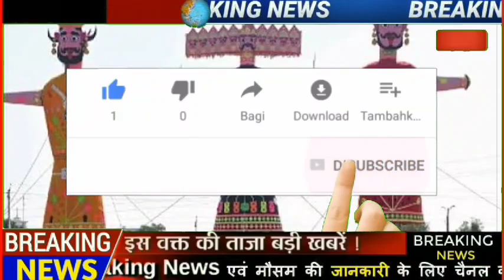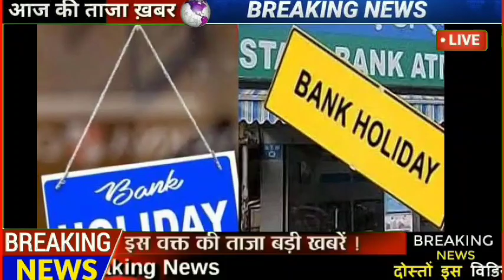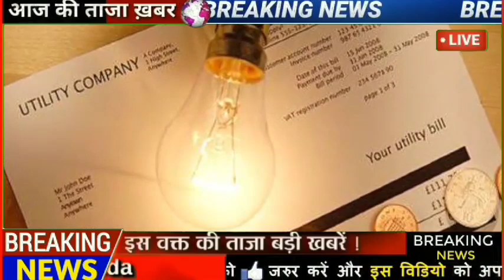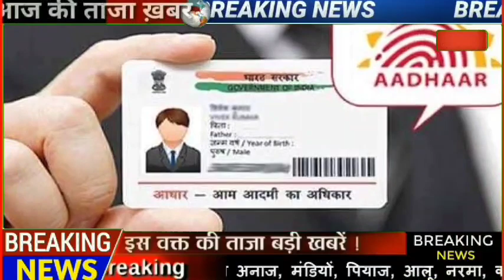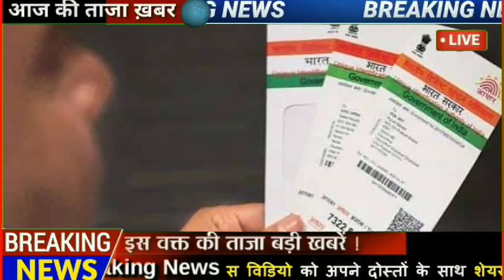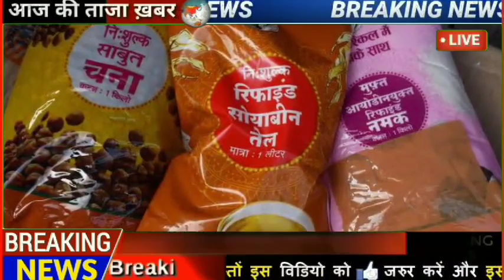आज 04 अक्टूबर 2022 की बड़ी खबरें मुख्य समाचार | 4 October 2022 Breaking News 5 मिनट में 25खबरेंmodi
Aaj ke mukhya samachar 04 October 2022 aaj ka taaja khabar | आज के मुख्य समाचार aaj ke taaja samachar breaking news today dls news,live news , abp news live, Zee news live Today Breaking News ! आज 04 सितम्बर 2022 के मुख्य समाचार बड़ी खबरें, PM Modi, UP, SBI, Bihar, Delhi dls Today Breaking News 04 October 2022 आज के मुख्य समाचार बड़ी खबरें भारत Omicron Delta+ Weather News Aaj 04 October ke sabhi mukhya taza samachar |Sansad mai Nagrikta kanun par bole amit shah 04 October 2022, आज के मुख्य समाचार, PM Modi, Top10 india news ! आज 04 October 2022 के मुख्य समाचार बड़ी खबरें Today News Headlines Breaking News Weather PM Modi श्रम कार्ड पर 15000 मिलना शुरू | पीएम किसान योजना की 12वी किस्त 4000 | खाद 5000 braking news today 04 October 2022 Up News Uttar Pradesh Ki Taja Khabar Mukhya Samachar CM Yogi samachar Clean News UP 04 सितम्बर 2022 के मुख्य समाचार, PM Modi,politics up vidhansabha election Rahul Gandhi,kishan andolan 04 October 2022 : आज के मुख्य समाचार, मौसम,PM Modi, Russia, Yukren SriLanka Update 20 October 2022 ka taja samachar आज के ताजा मुख्य समाचार| 04 October ki taja khabar| 20 October 2022 आज मौसम, News Nonstop News! 04 October 2022 | Aaj ki Taja khabar | 04 October ka taja samachar 04 अक्टूबर 2022 की बड़ी खबरें | मुख्य समाचार | 04 October 2022 Breaking News | 5 मिनट में 04 खबरें modi 04 October 2022: आज के मुख्य समाचार, मौसम, PM Modi,

GaoSahar News
Gao shahar news
The gao shahar news
The gao sahar news
The gau shahar news